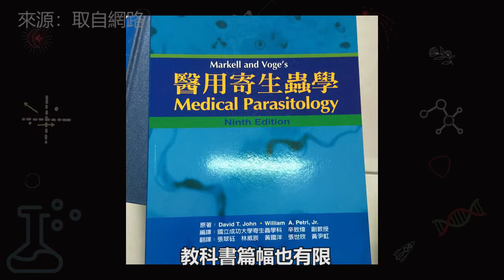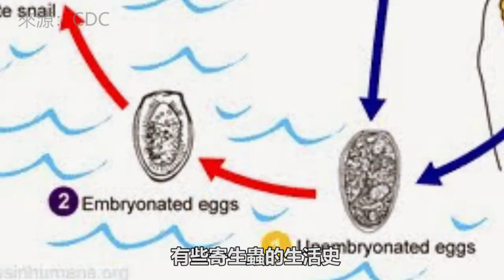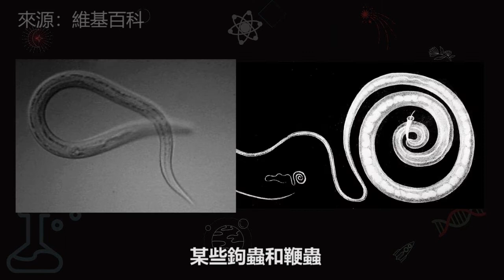【科學人關鍵字】寄生蟲｜寄生蟲的命名根本科學藍海！種類超多卻沒人研究的邪惡生物們！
🎵科學人關鍵字：寄生蟲

我們的身邊有各式各樣的寄生蟲，其實寄生蟲占了地球上所有物種的40%~50%，也就是說：地球上的每個物種，都有至少一個專門演化來利用他的 寄生蟲 ！

但寄生蟲這麼多，相關研究卻很少，有命名的寄生物種只有不到10%。只要現在開始研究寄生蟲，很快你就能擁有一個由你來命名的物種喔！
是不是該來研究寄生蟲了(X

每天三分鐘，用短短的通勤時間，吸收一個 科學人關鍵字 ，歡迎收聽科學人關鍵字，今天我們的關鍵字，就是「寄生蟲」